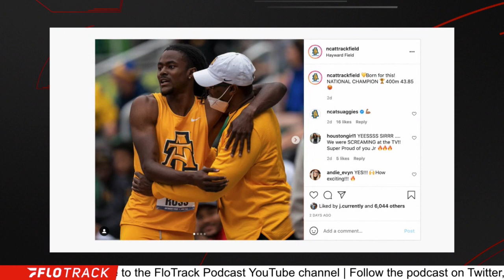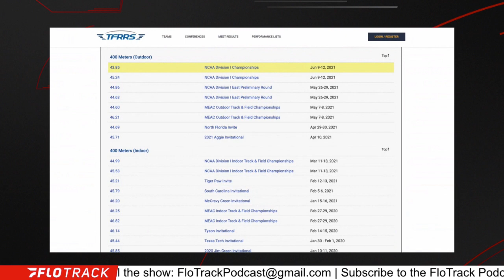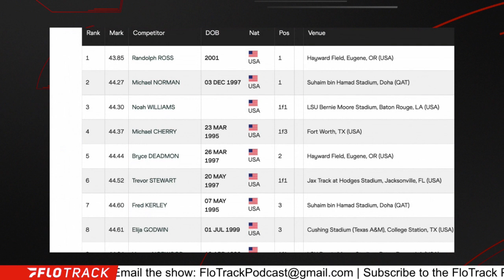With Kerley Out, Randolph Ross Strong Pick For Olympic 400m Team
Randolph Ross jumps into the conversation as a VERY strong pick to make the US Olympic 400m squad after his 43.85 at the 2021 DI NCAA Outdoor Championships.